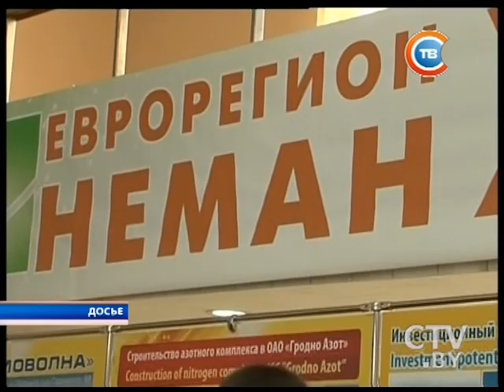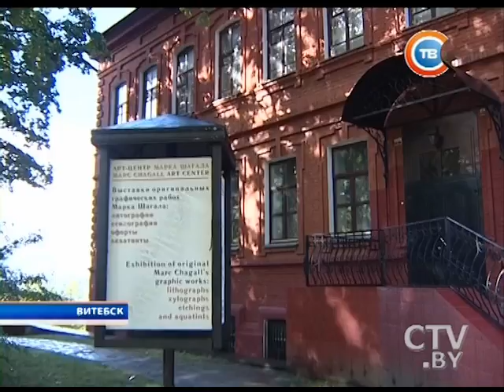Новости "24 часа" за 10.30 23.09.2016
Белорусских паралимпийцев горячо встретили в Национальном аэропорту
В Москве сгорел склад: во время тушения погибли 8 пожарных